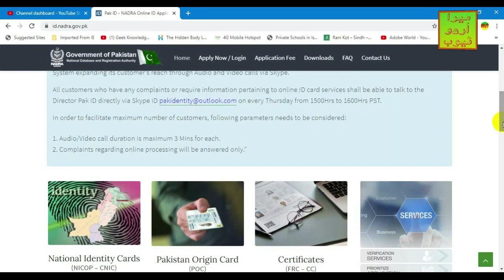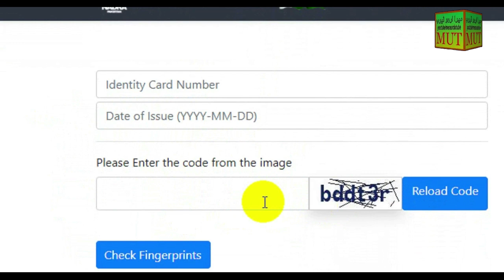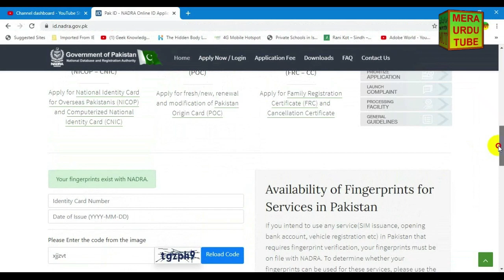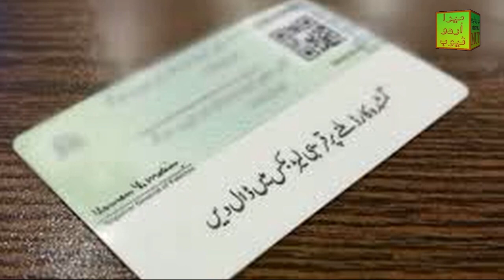Nadra Fingerprints Verification Online? How to Check Nadra Online Biometric status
Agar ap ko apny fingerprints ka status check karna hai kay biometric nadra kay record main update hain ya nahi to nadra nay online facility shoro kar di hai jis say faida otha kar ap apny fingerprints check kar sakty hain. agar ap kay fingers banks main a sim lety hoy ya kisi bhi jaga verify nahi ho rahy to ap fingerprints ka status nadra say online confirm kar sakty hain.. mazeed maloomat kay lye video dekhyn...